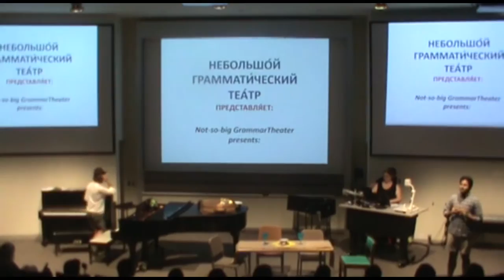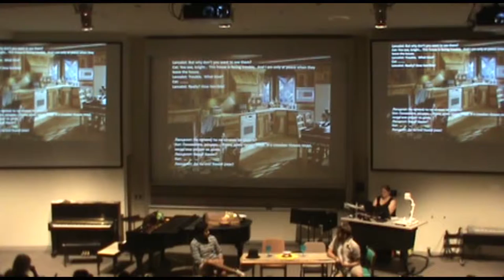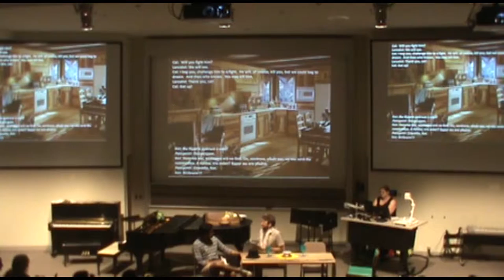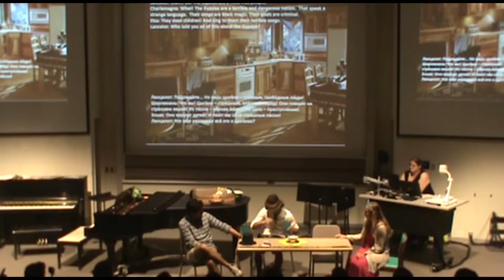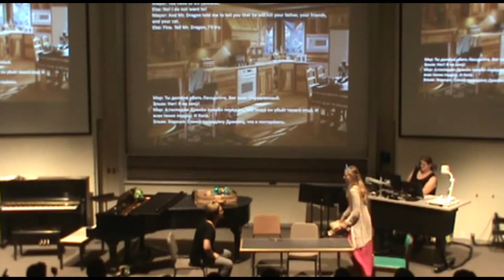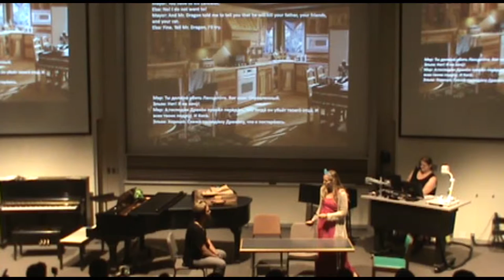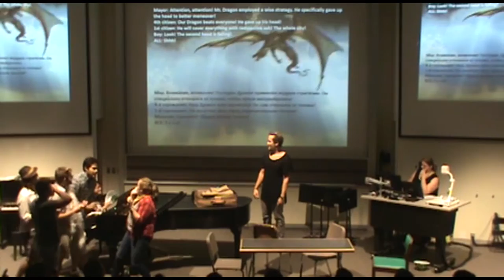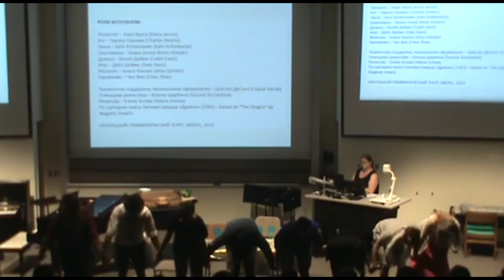Talent Show: “The Dragon” by Yevgeniy Shvarts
“The Dragon” performed by the Russian Drama Club (Caleb Davis, Dale Davis, Crystal DeCell, Kevin Hoeper, Katie Hollenkamp, Keary Iarussi, Charles Perkins, Acacia (Alisa) Quinlan, Chen Zhao).